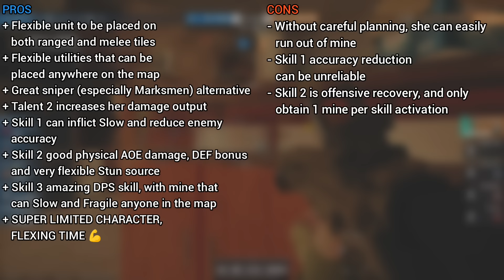You Should Get and Build Ela | Ela Review [Arknights]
Arknights X R6S collaboration Ela Review

0:00 Intro
0:20 Operator Story
1:29 Trait
1:53 General Stats
2:27 Talent
4:25 Pot Upgrade & Module
6:06 Ela skills
10:21 Skill Mastery Priority
10:52 Base skill
11:28 Conclusion
12:14 The Adio-